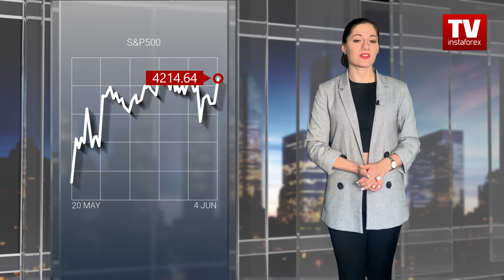04.06.2021: Market cheers unemployment decline in US (S&P500, DXY, USD/CAD, BTC/USD)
On Thursday, the US stock market was not able to continue its growth. The US benchmark stock indices have been trading in a narrow range for 7 days straight. Analysts are certain that new historic highs are yet to come.
Today the US Labor Department released crucial data on US employment in the public and private sectors, including the jobless rate for May. Investors are inspired that unemployment declined lower than expected. Why is it so positive for the market? Let’s find out!

00:00 Announcement
00:15 US unemployment rate
00:32 S & P500
01:29 DXY
01:55 USD / CAD
02:17 Bitcoin
02:40 Foreign economic and political news

Obviously, the S&P500 is benefitting from recent upbeat macroeconomic data. According to the nonfarm payrolls, the US labor market added 978,000 new jobs in May. Besides, the ISM services PMI climbed to 64 points last month from 63 in April. President Joe Biden negotiated with Republicans in Congress on his package worth 1 trillion dollars to support the domestic economy and infrastructure. Now he advocates for a 15% minimum corporate tax rate, lower than in the bill from 2017. The proposal will be discussed in Congress on Monday. Meanwhile, the S&P500 is trading at near 4,192 and is expected to hold in the corridor of 4,150 to 4,230. The bullish outlook suggests that the index could hit a new all-time high.
As expected, the US dollar advanced to 1.2130 against the euro yesterday amid growing fears about runaway inflation in the US and the likelihood that the US Fed will revise monetary policy soon. In the morning, the euro/dollar pair dropped to 1.2110 as the US dollar was asserting strength. Its index rose to 90.50 in the American trade. It is likely to hold in a narrow range of 90.15 to 90.80.
In the USD/CAD pair, the loonie could touch the bottom amid the broad-based growth of the US dollar. Analysts reckon that the currency pair might reverse upwards. This scenario will come true if oil prices enter a downward correction. Today the USD/CAD pair is trading at about 1.2115. The expected corridor is from 1.2050 to 1.2180.
We are pleased if our forecasts prove true. According to the chart, Bitcoin climbed to 39,000 dollars and developed a rapid fall. We predicted exactly the same scenario a few days ago. The most popular cryptocurrency is likely to plunge as low as 35,000 dollars per token or even deeper in the long term before it will be able to surpass the level of 40,000 dollars.
Today market participants got to know government data on the US employment for May. The report brought positive news for the market, though the actual figures were a bit lower than expected. Nevertheless, these are rather upbeat data suggesting that American employers could continue strong hiring, pushing the labor market up to one-year highs.
On the political front, we want you to take notice of two news items. First, China is sending a clear message about its interest in the truce in the trade war launched by Donald Trump. Second, Russia has made a step to worsen its relations with the US. The Russian finance minister stated that dollar holdings would be slashed in Russian reserve funds. Moreover, 30% of forex reserves in dollars have been already exchanged for the Chinese yuan.
Follow developments in global financial markets on InstaForex TV channel! Don’t miss our videos!